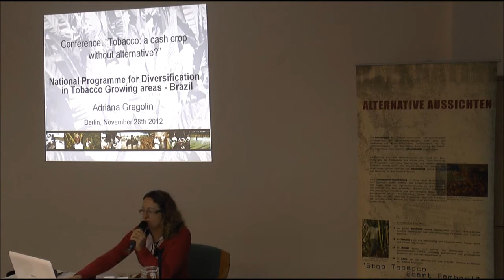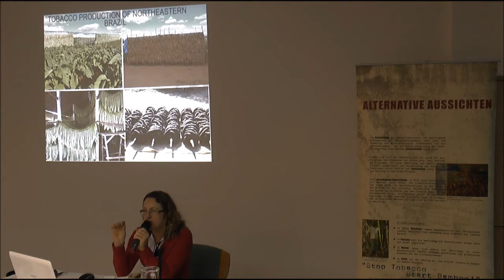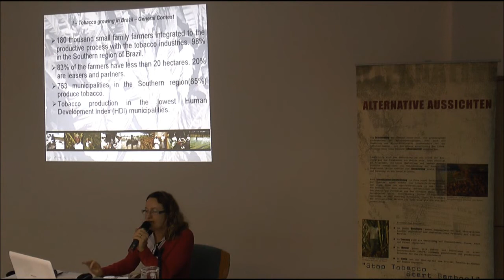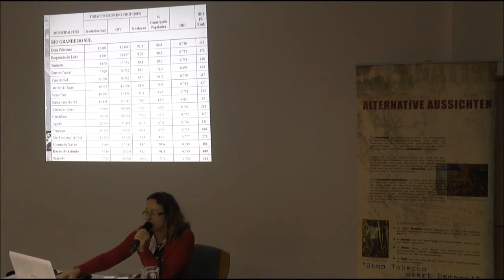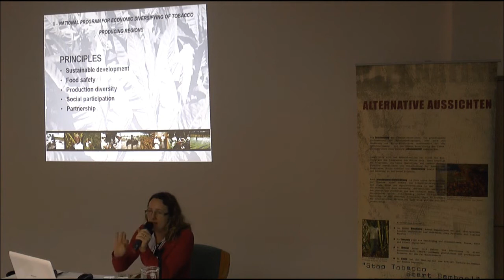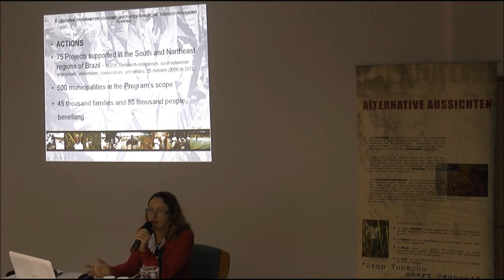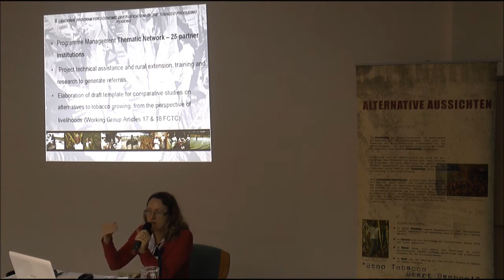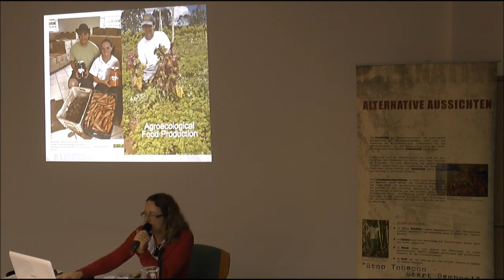Adriana Gregolin, Diversification in Tobacco Growing Areas in Brazil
Adriana Gregolin, Ministério do Desinvolvimento Agrário (Ministry of Agrarian Development), Brazil
"National Programme for Diversification in Tobacco Growing Areas in Brazil" (Portuguese)
International conference "Tobacco: a cash crop without alternative?", Berlin, 28 November 2012,
Unfairtobacco.org, 2012